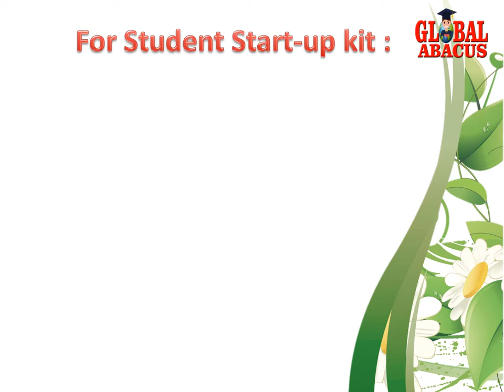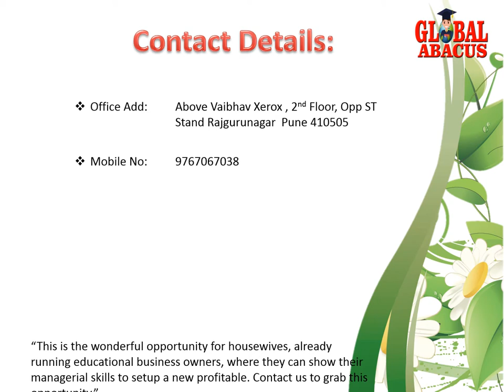Abacus proposal - Global Education Society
“This is the wonderful opportunity for housewives, already running educational business owners, where they can show their managerial skills to setup a new profitable.